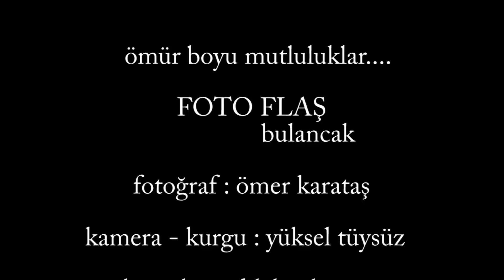FOTO FLAŞ DÜĞÜN SİNEMASI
FOTO FLAŞ DÜĞÜN SİNEMASI DÜĞÜN KLİPLERİMİZ'LE HİZMETİNİZDEYİZ...

                                                             GİRESUN/BULANCAK